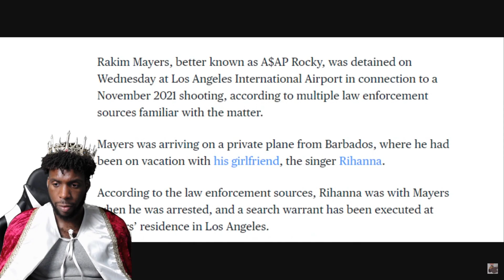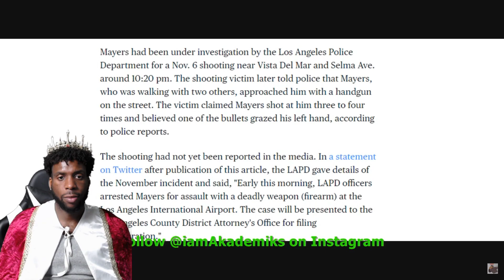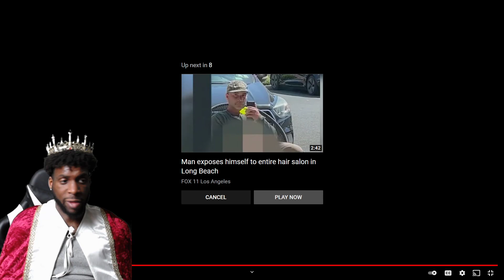A$AP Rocky arrested at LAX airport for Shooting a Man in 2021. His bail is $550K